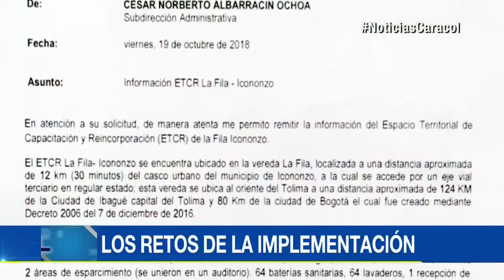Marleny, excombatiente de las FARC, rehace su vida mientras espera a que la JEP acoja a su pareja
Sueña con estar al lado de Robert Sánchez, quien está preso en Acacias. Además, su anhelo más grande es tener su casa propia.